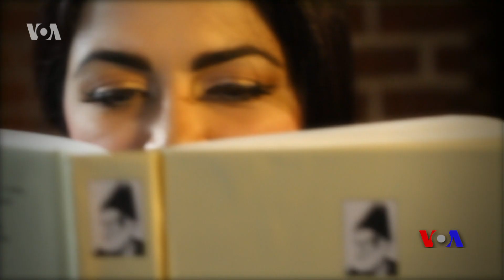Kahani Pakistani - VOA Urdu's new Tv program on Aaj News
Kahani Pakistani, a new TV magazine show from Urdu VOA, Thursday and Friday, at 6:30pm on Aaj News.